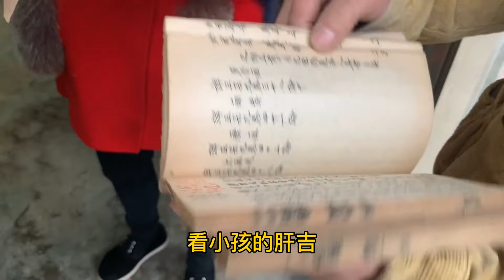美嫂老师老书开价两万，吓得老刘不敢收，幸好最后没有白跑【老刘农民博物馆】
美嫂老师老书开价两万，吓得老刘不敢收，好在最后的瓷器让老刘没有白跑一趟！

30多年来专在民间凭爱心去寻宝捡漏，现藏品上万！欢迎大家一起研究探讨！